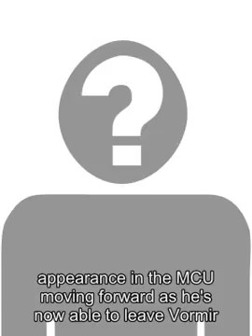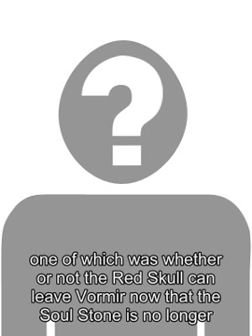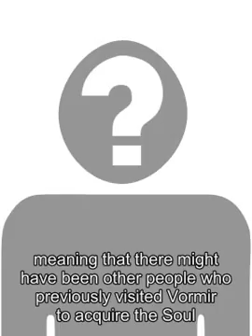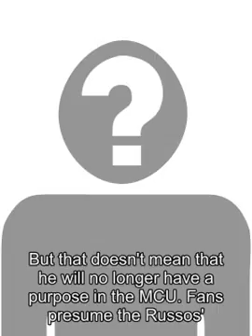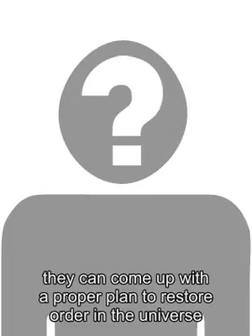Avengers 4 Directors Hint at Red Skull's MCU Future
Avengers 4 directors Joe and Anthony Russo tease the possibility of Red Skull returning for another appearance in the MCU moving forward as hes now able to leave Vormir, seeing as the Soul Stone no longer there. Introduced in Captain America: The First Avenger as the films main antagonist,Johann Schmidtis a former head ofHYDRA. He later transformed into the Red Skull after taking an imperfect version of theSuper Soldier Serum. Mysteriously disappearing after touching the Tesseract/Space Stone with his bare hands toward the end of the film, fans didnt really know what happened to the Red Skull, andthat question becameone of thebiggest mysteries in the MCU for years. That is, until he made a surprise appearance in Avengers: Infinity War where he explained that he was sent to Vormir (the location of the Soul Stone) as a punishment for his ambition to wield the power of thestone for personal gain. Related: Kevin Feige Reveals His Plan For Replacing MCU Actors During Vudus Infinity War viewing party yesterday (which was live-tweeted by The Avengers official Twitter account), the Russo brothers were asked several questions sent by fans, one of which was whether or not the Red Skull can leave Vormir now that the Soul Stone is no longer there. The directing duo confirmed that he can finally leave the place after years of being trapped there, adding that he can even continuehis pursuit of the stones if he wishes to. This also confirms that he wasnt part of the unfortunate half of the universe who were snuffed out of existence after Thanos snap. Check out the tweet below: Red Skull is free to leave Vormir, and he is also free to pursue his desire for an Infinity Stone. - Russo Brothers InfinityWar VuduViewingParty While Red Skull can get back into the thick of things anytime now, there are still several unanswered questions regarding his role as the gatekeeper of the Soul Stones location. For instance, while Infinity War revealed that the SpaceStone banished him to the remote, barren planet, after attempting to acquire the gem himself, it wasnt explained why. Perhaps the stones are sentient and have their free will (Red Skull did say that the Soul Stone has a certain wisdom ), but its something that has never really been explored in the MCU. Additionally, at one point during his conversation with Thanos and Gamora, he said that its his curse to know all who journey here, meaning that there might have been other people who previously visited Vormir to acquire the Soul Stone but eventually failed. If this is the case, it could establish other entities going after the stones, hinting that the six stones might still be important elements in the MCU moving forward.These highlight how much people still dont know about the elemental crystals, which could be by design, as to preserve any surprises in relation to them come Avengers 4 . Based on his demeanor in Vormir, it sounded like Red Skull no longer has any interest to acquire the Infinity Stones, and understandably so considering how seeking them impacted his life. But that doesnt mean that he will no longer have a purpose in the MCU.Fans presume the Russos comment about the Red Skull isa hint about him possibly being a factor in Avengers 4 . Hes certainly knowledgeable of the Infinity Stones, whichthe Avengers could use to understand the full implications of Thanos snap. From there, they can come up with a proper plan to restore order in the universe. Source: The Avengers Tags: the avengers 3 , the avengers 4 Looking for an AD FREE EXPERIENCE on ScreenRant?